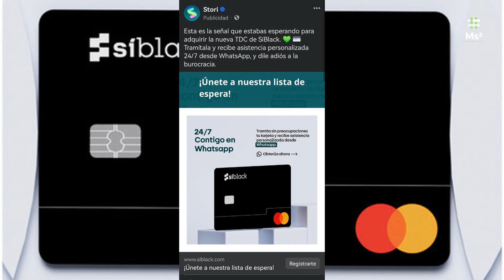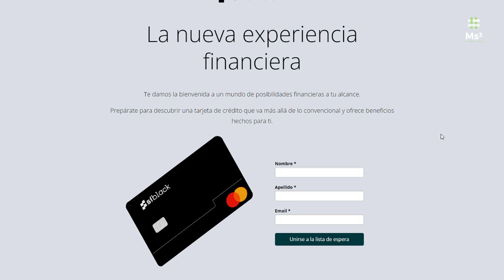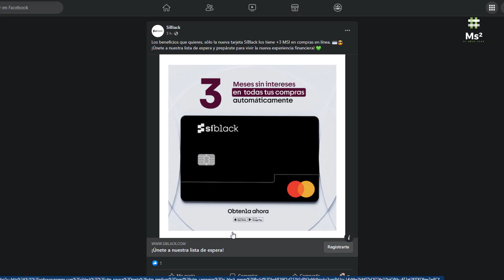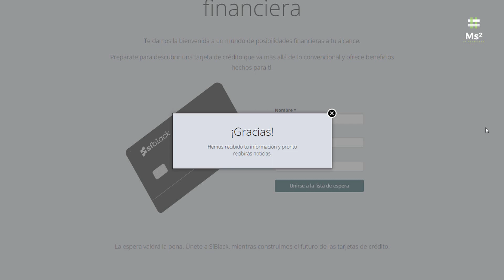De Crédito De STORI SIBLACK | Meses Sin Intereses Y Hasta 60 Días Para Pagar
Regístrate con mi link para que consigamos la tarjeta de crédito Stori sin anualidad y con 5% de bonificación en algunas compras. Tenemos 100% de aprobación garantizada.

Los beneficios que quieres, sólo la nueva tarjeta SíBlack los tiene +3 MSI en compras en línea. 💳😎
¡Únete a nuestra lista de espera y prepárate para vivir la nueva experiencia financiera! 💚

Storian 🤭💚
¡Agárrate que te traemos una gran sorpresa…!
Actualización importante de tu Stori

ALEJANDRO, te comunicamos que este febrero del 2023 inicia la nueva fecha de tu periodo, por lo que se actualizarán las fechas importantes de tu Stori.

¡Ojo! Las fechas mencionadas pueden variar por día inhábil. Verifica los días y montos exactos a pagar para cada periodo en la sección de “Pagar mi Stori” dentro de la app, recuerda que ahí podrás encontrar toda la información que necesites.

STORI nos aumentó nuestra Línea de Crédito ¡OTRA VEZ! | Dos incrementos en menos de 1 año | Crédito

Eres un excelente Storiador y por eso te aprobamos un aumento a tu línea de crédito.
Instala la última versión de la app de Stori y podrás aceptar este beneficio que preparamos especialmente para ti.

A partir de ahora puedes disfrutar de tu nueva línea de crédito.
Ve tu saldo actualizado dentro de la app.
¡Gracias por ser un excelente Storiador!